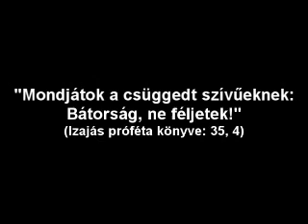Zsolt atya prédikációi - 2012 évközi 23. vasárnap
Zsolt atya prédikáció 2012